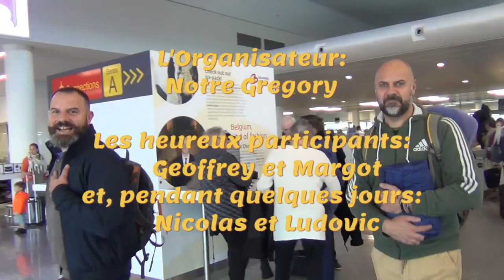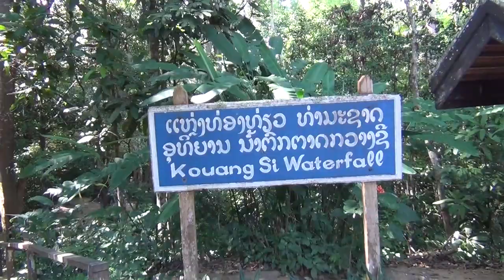Laos 1 résumé